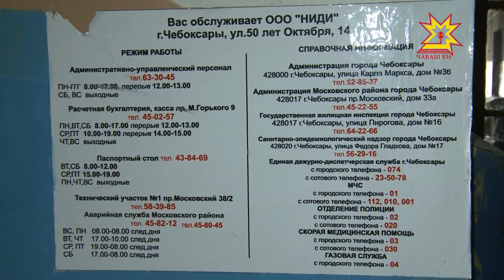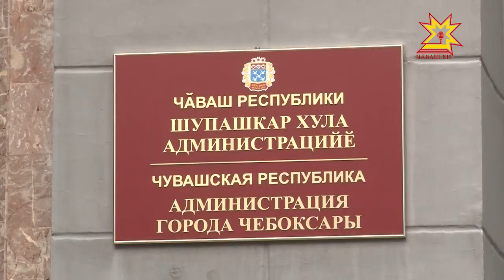Жильцов одного из чебоксарских домов одолели грызуны и насекомые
Нет места милее родного дома. Это поговорку знают все. Вот только жители дома номер 86 по улице Константина Иванова в Чебоксарах с ней не согласны. В чем причина — далее.